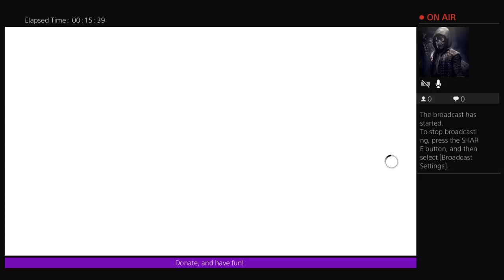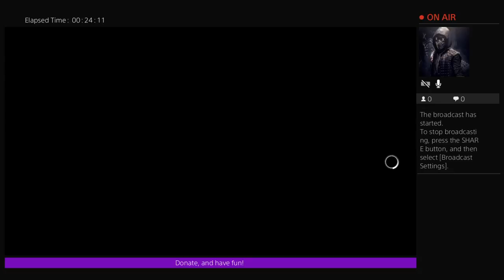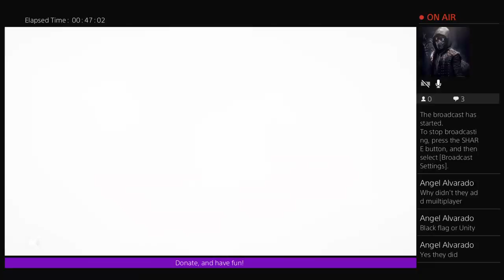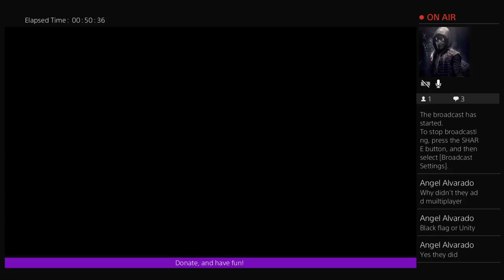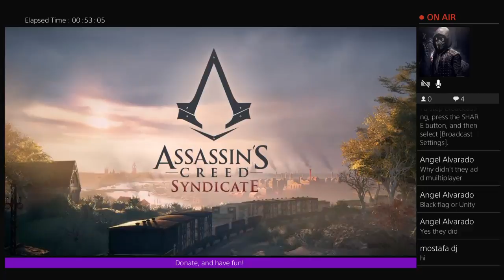Assassins creed syndicate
I love gaming and livestream my gameplay! I hope you all enjoy :)